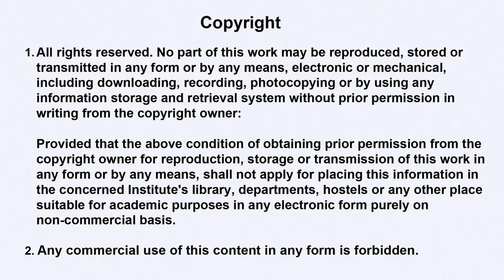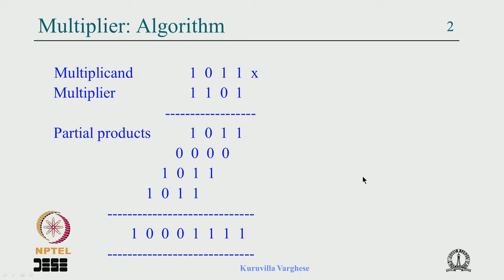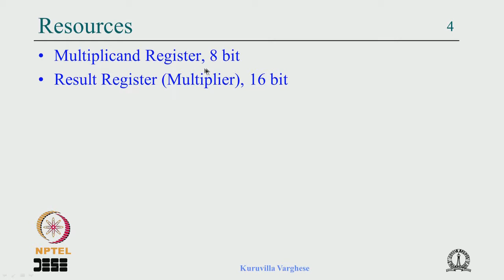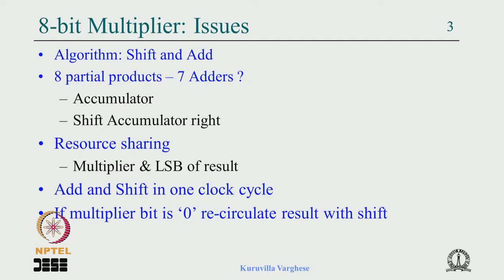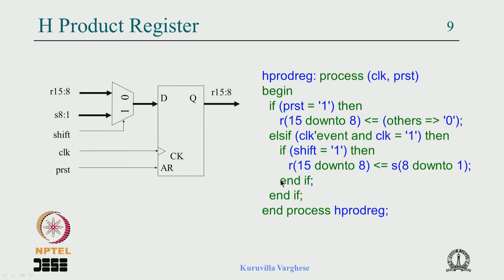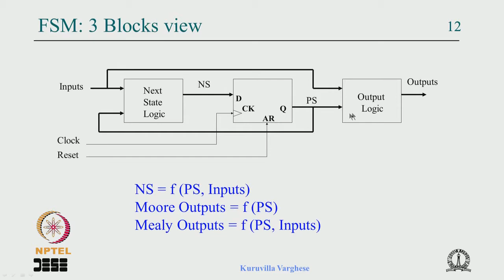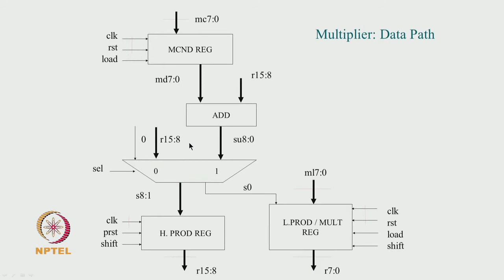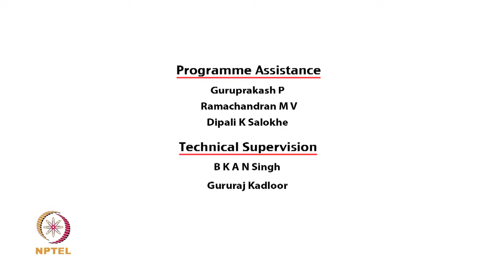Mod-02 Lec-43 Case study 2